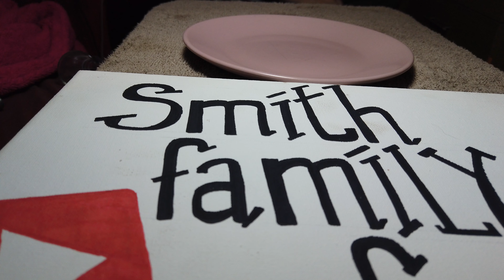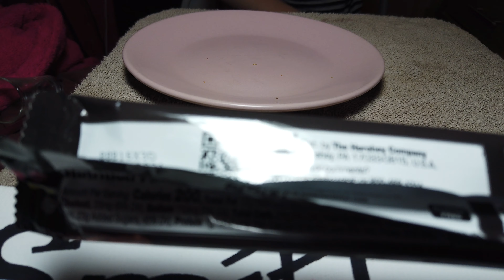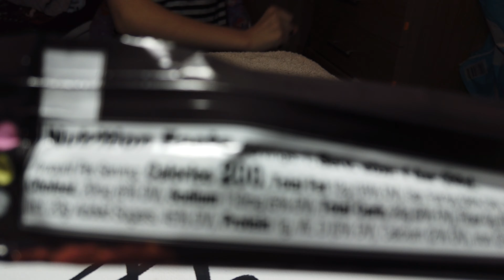The Smiths Family from the UK taste test foreign foods and drinks. Some OK, some BAD and some VILE!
We are the Smith family from Yorkshire in the UK, we buy all our own products to taste test in these videos.

We started this channel as a way to give our children something to do whilst schools were closed in 2020.

This channel and the rating of items has now become a regular feature in our home and we film several times a week.

Our opinions are unbiased and honest!

Sometimes brually honest, we are talking of children reviewing products that taste sour, salty, different to the normal UK foods.

Sometimes the foods/drinks are so bad they make us poorly and get the dreaded zero out of 20 points.
So far not many products have been this bad, but this could all change in this video!

Other times the itesm are amazing and get 20/20 (5 stars per person, the max we give)

Sometimes we buy items more than once, usually with items getting the higher ratings, just because we can.

https;// - The Sweetie People in Wyke, Bradford
- who get there name from South Africa, New Zealand and Australia the places they sell items from, based in Enfield
We make no money from these links.